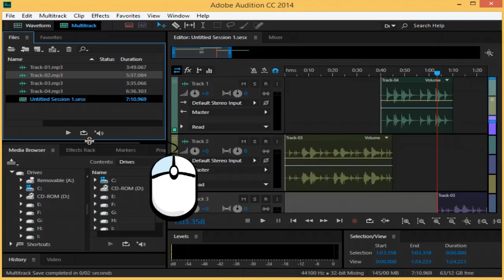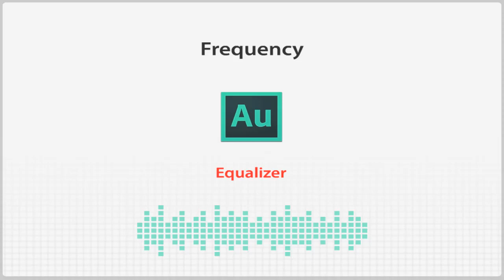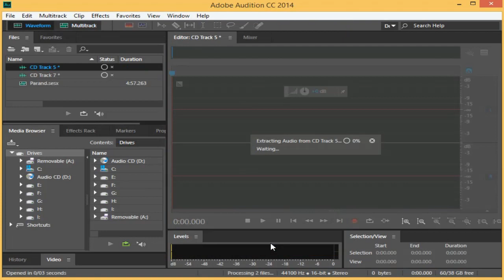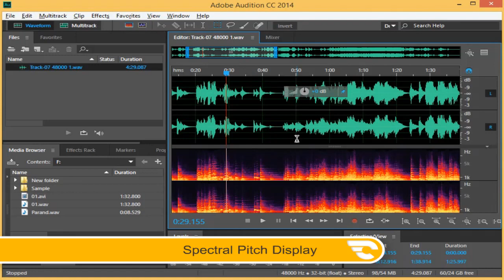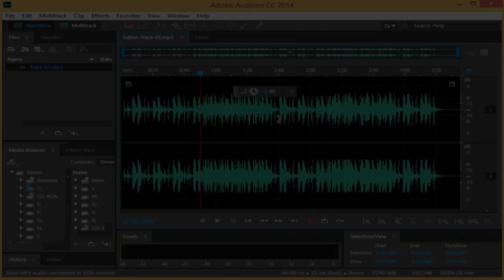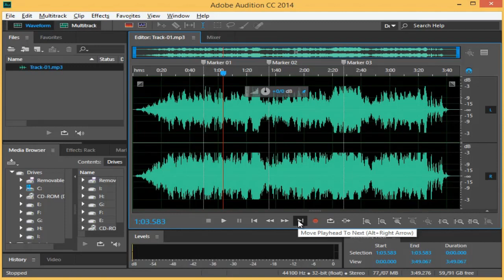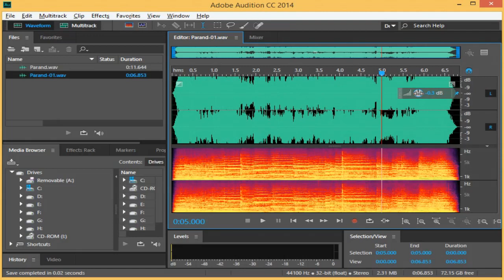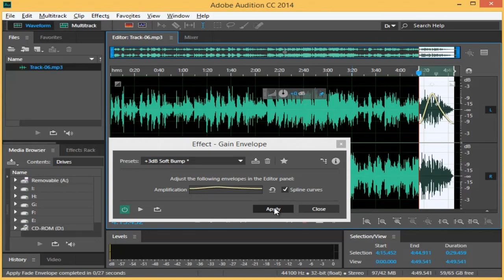ساده ترین آموزش Audition CC - دوره مقدماتی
ادامه تمام آموزشها در بخش وی آی پی میباشد
دوستان جهت عضویت در کانال وی آی پی ما به آی دی تلگرام من پیام دهید
قیمتهای کانال وی آی پی
5 دلار عضویت اصلی
10 دلار قابلیت دسترسی شما به بیش از 500 گیگ آموزش
15 دلار قابلیت دسترسی شما به بیش از 1000 گیگ آموزش
25 دلار قابلیت دسترسی شما به بیش از 2000 گیگ آموزش
50 دلار قابلیت دسترسی شما به بیش از 5000 گیگ آموزش برای ادامه این آموزش و بیش از 10 ترابایت آموزش به بخش کانال وی آی پی ما به

آموزش Audition CC - دوره مقدماتی
١ - مقدمه
مقدمه - آشنایی با محیط کاری

٢ - تنظیمات محیط کاری
سفارشی کردن محیط کاری - آشنایی با فضاهای کاری - ایجاد یک محیط کاری سفارشی

٣ - تنظیم سخت افزارها
تنظیم سخت افزارها

۴ - مفاهیم ابتدایی
آشنایی با Frequency - آشنایی با Amplitude - آشنایی با Sample Rate - آشنایی با Bit Depth

۵ - وارد کردن فایل ها
وارد کردن فایل های صوتی - پانل Media Browser - وارد کردن فایل ها از دیسک

۶ - اصول ضبط صدا
ایجاد یک فایل جدید - روش ضبط صدا

٧ - وارد کردن ویدیو
وارد کردن ویدیو

٨ - نماهای Spectral
آشنایی با Frequency Display - آشنایی با Pitch Display

٩ - تغییر مقیاس
تغییر مقیاس

١٠ - انتخاب قسمتی از صدا
انتخاب قسمتی از صدا (١) - انتخاب قسمتی از صدا (٢)

١١ - آشنایی با ابزارها
ابزار Paintbrush - ابزار Spot Healing Brush

١٢ - کنترل های Zoom
کنترل های Zoom (١) - کنترل های Zoom (٢)

١٣ - آشنایی با Markerها
ایجاد Markerها - نکاتی درباره Markerها

١۴ - کنترل های Playback
کنترل های Playback (١) - کنترل های Playback (٢)

١۵ - تنظیمات Playback
تنظیمات Playback

١۶ - کپی کردن صدا
استفاده از Clipboard - استفاده از Mix Paste

١٧ - تنظیم دستی Level صدا
تنظیم دستی Level صدا

١٨ - نرمال سازی Level صدا
نرمال سازی Level صدا (١) - نرمال سازی Level صدا (٢)

١٩ - اضافه کردن Fadeها
اضافه کردن Fadeها (١) - اضافه کردن Fadeها (٢)